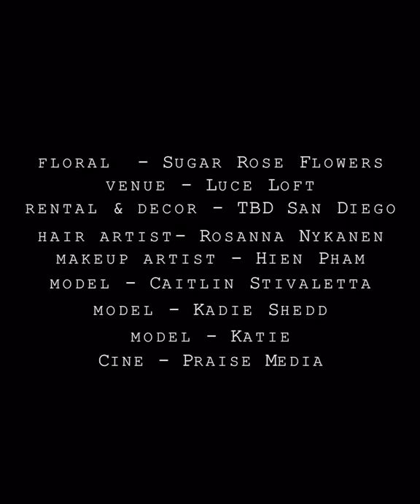Old World Designed Bridal + Boudoir Photoshoot (1)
Location: Luce Loft, San Diego, CA
Creative Design: Back Patio Event Design
Video: Praise Media
Photography: Cate Batchelor Photography
Flowers: Sugar Rose Flowers
Rentals: TBD San Diego